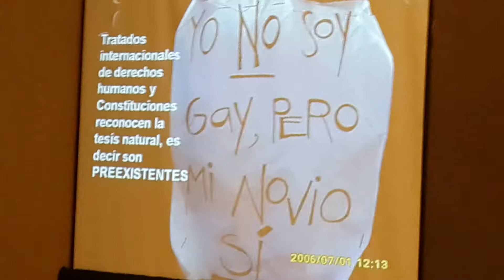"Estigma y Discriminación a la comunidad LGBTI" Foro de la PDDH en EL SALVADOR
"Estigma y Discriminación a la comunidad LGBTI" Foro de la PDDH en EL SALVADOR realizado el jueves 21 de noviembre de 2013. Se contó con la presencia del Dr. Germán Rincón.